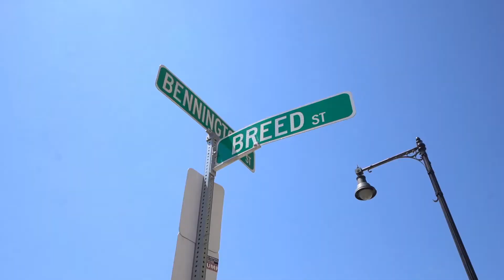17 Breed Street 2, Boston, MA 02128